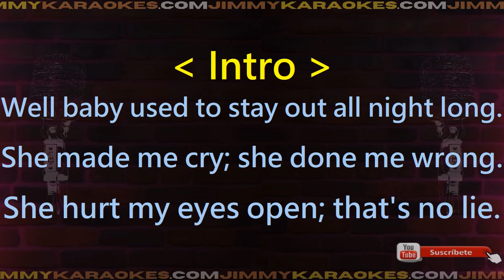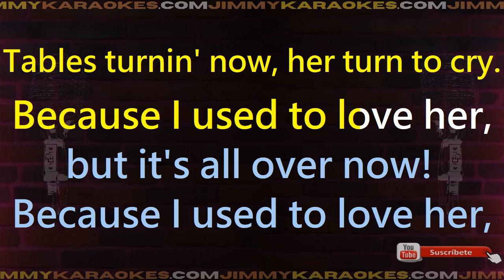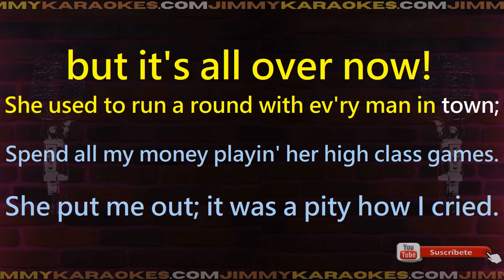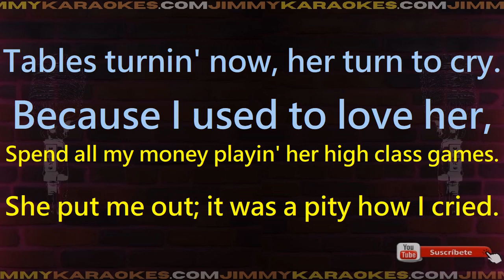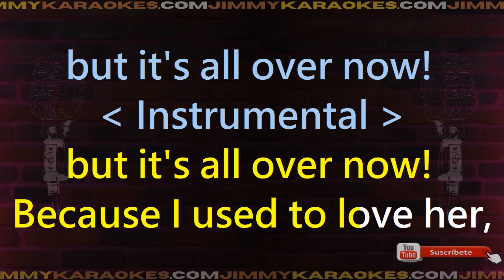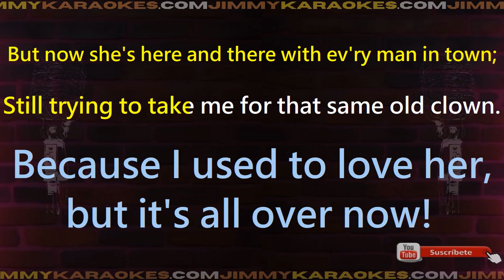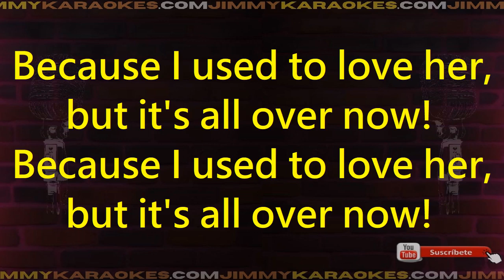Rolling Stones Song title Karaoke